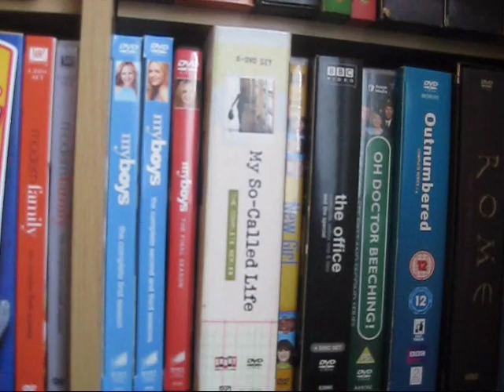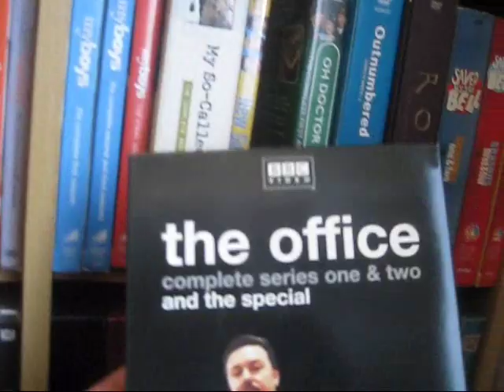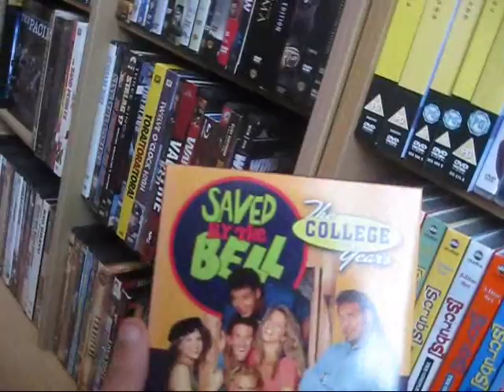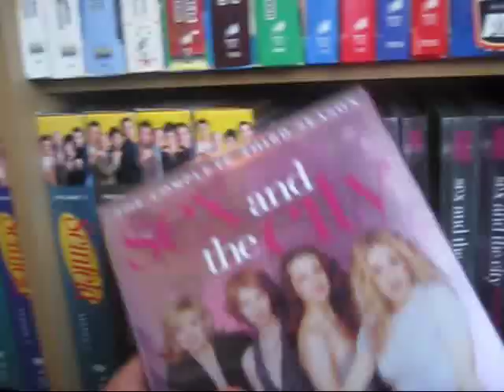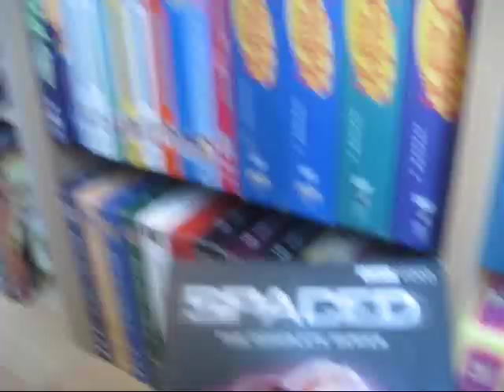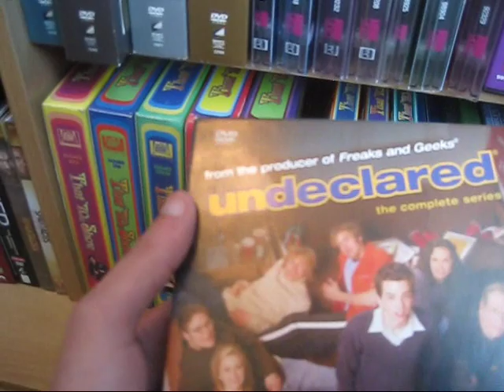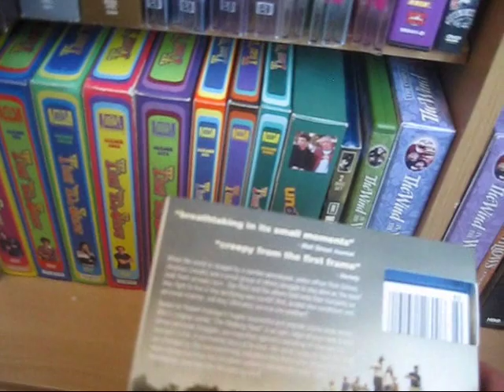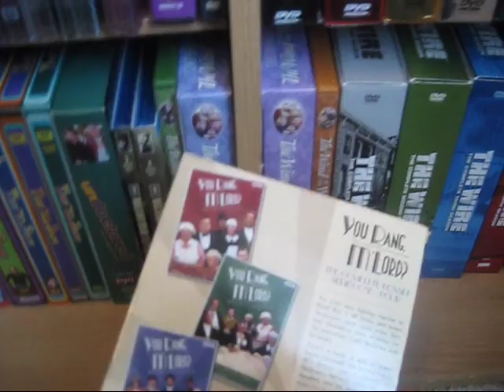My DVD Collection 2012: Television Part 2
Showing you my entire DVD collection, today we have part 2 of the TV section and the last video in this series! Enjoy...